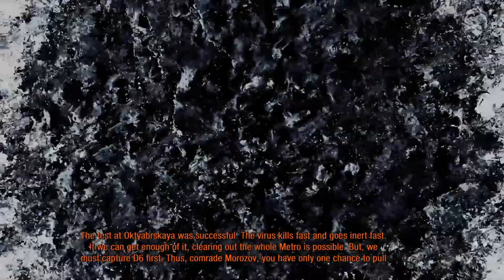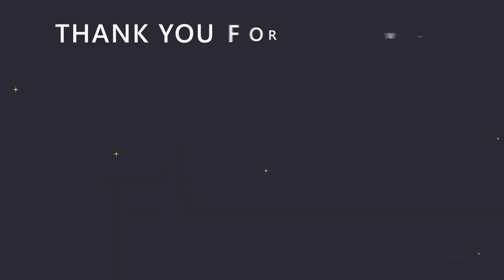Metro Last Light Redux Full gameplay - part 7 [Playthrough/No commentary]